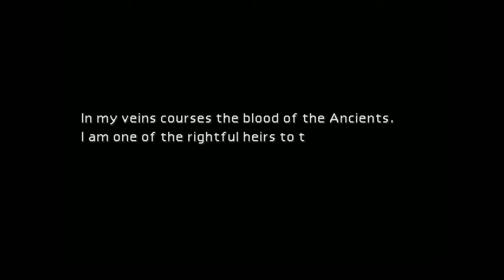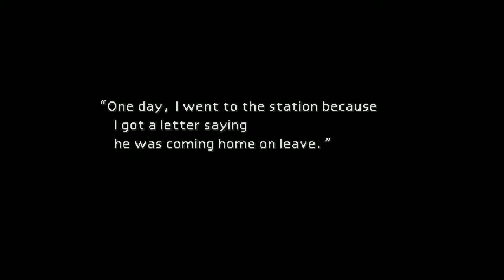FINAL FANTASY VII [016]